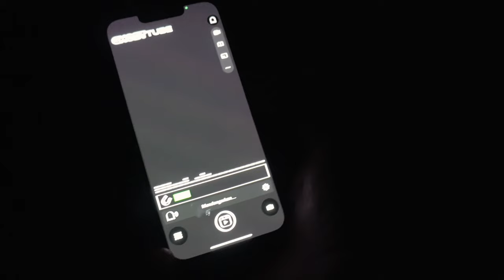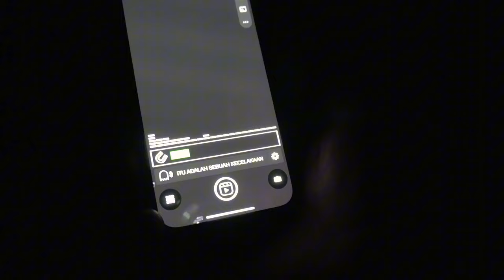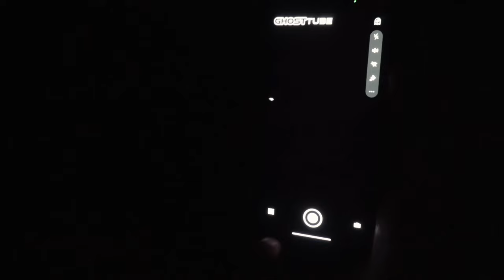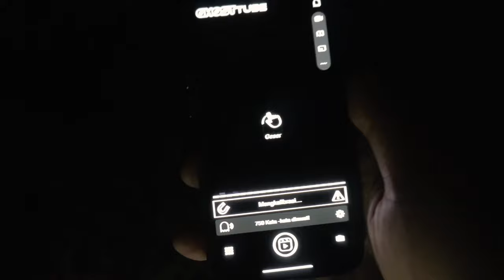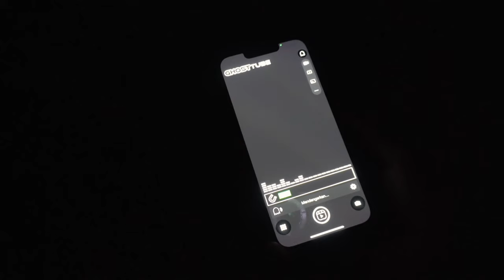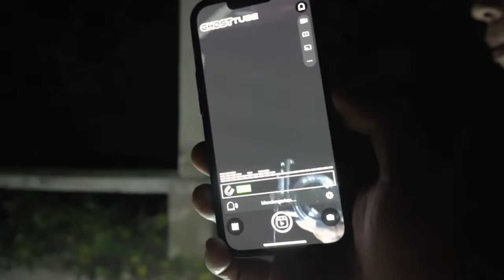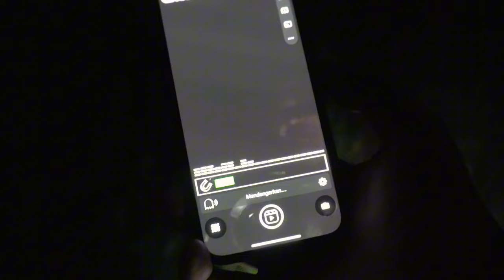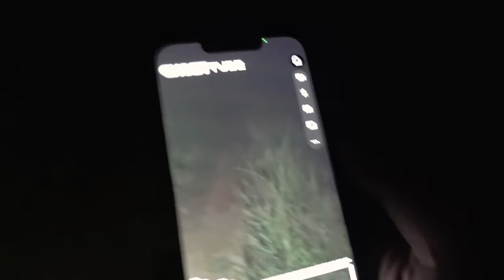Camping horror ‼️ komunikasi dengan makhluk tak kasat mata, jawabannya bikin merinding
Berkemah untuk beristirahat. Perjalanan tanpa rencana.
WELCOME TO FT ADVENTURE

not solo camping, camping horror, two adventurers, camping in the rain, living in the forest, camping solo in heavy rain,